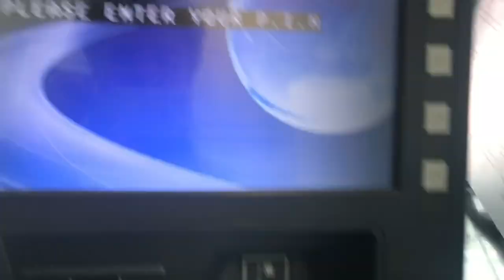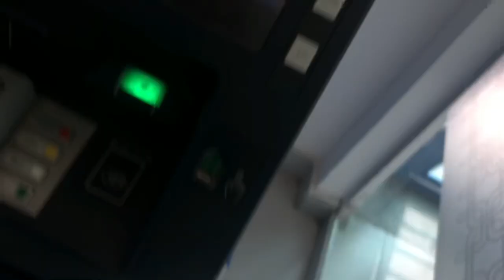Best way to use ATM machine (village vlog)